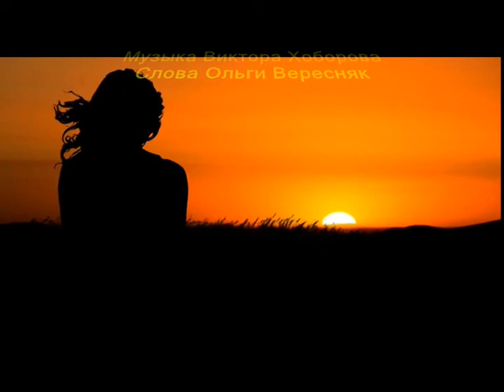Бабье лето - Музыка Виктора Хоборова, слова Ольги Вересняк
Исполнение, муз. фонограмма, видеоряд - В. Хоборова.